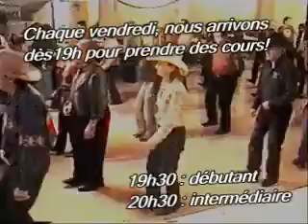PIJO (DANSE COUNTRY POP)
DANSE COUNTRY POP, LES VENDREDIS SOIRS, Scott-Jonction